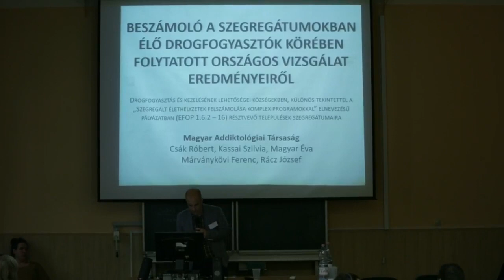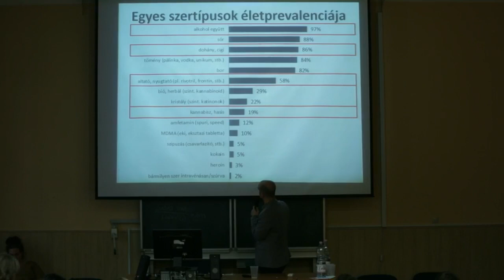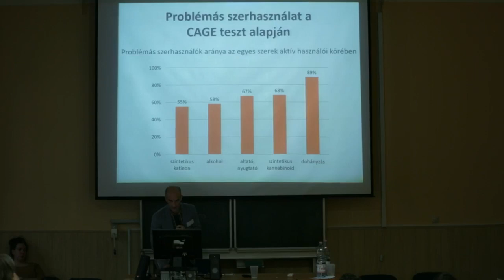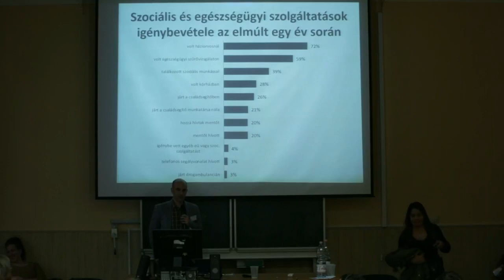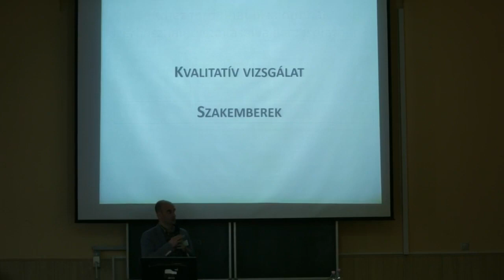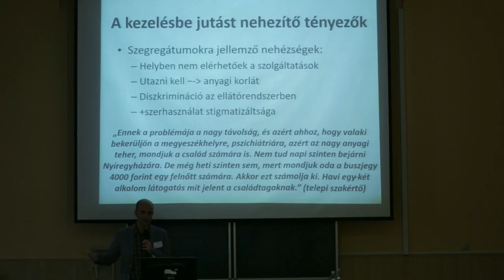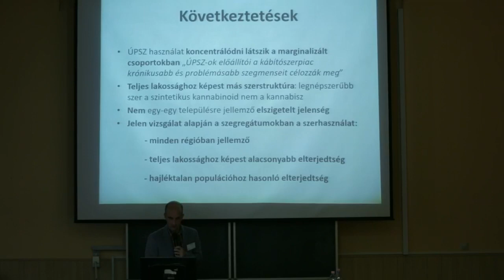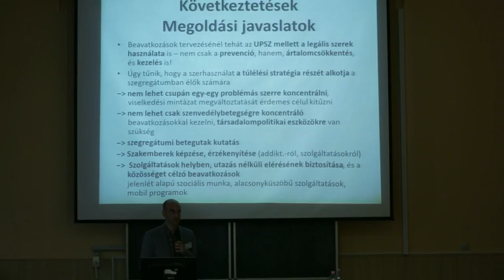Fehér foltok az ellátrórendszerben 4.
Az ellátórendszernek optimális esetben egy olyan láncként kellene működnie, amelyben az egyes ellátási formák nem csak egymásra épülnek, de amely a klienst a szükségleteinek legmegfelelőbb szolgáltatásokhoz kalauzolja. Ez a valóságban sajnos nincs így. Gyakran éppen a leginkább rászoruló csoportok nem férnek hozzá megfelelő ellátáshoz, vagy váltak láthatatlanná az ellátórendszer számára. Az elmúlt években számos olyan kutatást folytattak Magyarországon, amelyek rámutattak az ellátórendszer anomáliáira és fehér foltjaira.

Február 28. 2019
ELTE Pedagógiai és Pszichológiai Kar
Kazinczy utca 23-27., Budapest, Hungary, 1075

4:45 - 15:05 BESZÁMOLÓ A SZEGREGÁTUMOKBAN ÉLŐ DROGFOGYASZTÓK KÖRÉBEN FOLYTATOTT ORSZÁGOS VIZSGÁLAT EREDMÉNYEIRŐL
előadó: Csák Róbert (kutató)

15:05 - 15:20 A KCKT JAVASLATAI A SZEGREGÁTUMOKBAN ÉLŐK ADDIKTOLÓGIAI PROBLÉMÁINAK KEZELÉSÉRE
előadó: Topolánszky Ákos (KCKT)

15:20 - 16:50 KIREKESZTVE: DROGFOGYASZTÁS A VÉGEKEN (kerekasztal beszélgetés)
Résztvevők:
Máté Zsolt (INDIT, Pécs)
Nyíri Noémi (terepen dolgozó szakember)
Dr. Both Emőke (Bagázs)
Lakatos Heléna (Bagázs)
Topolánszky Ákos (MADRISZ-MAT, Budapest-Brüsszel)
Moderátor: Varga Dániel (MADÁSZSZ, Köztes Átmenetek**-9